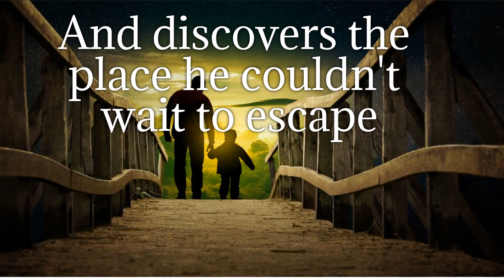Bluestone Homecoming trailer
He's back to visit, but can love convince him to stay?

War correspondent Leo Ericson returns to his hometown of Bluestone Lake, Minnesota, when his parents notify him his young son is having trouble fitting in at school. Leo doesn’t know how to be a single parent since the death of his wife, and he certainly has no desire to return to Bluestone. But he needs a place for his son, a place where he’ll be with family, while Leo does his job. He’ll stay long enough to get Max settled, then go back to work.
School counselor Trinity Madison watches Leo struggle with his son, trying to overcome the mental barricade she’s erected against the man who sent his son away when he’s perfectly capable of caring for the child. The situation brings about her own unsettled feelings about giving her child up for adoption when she was young. But as she observes Leo’s difficulties, his sacrifices, she softens toward the man.
While he’s in town, he ends up working with some old friends and Trinity on a committee to revitalize Bluestone. The former resort town is struggling and looking for ways to bring tourists back. Leo finds himself charmed, then smitten with the feisty counselor, but will he still love her when he learns her secret?